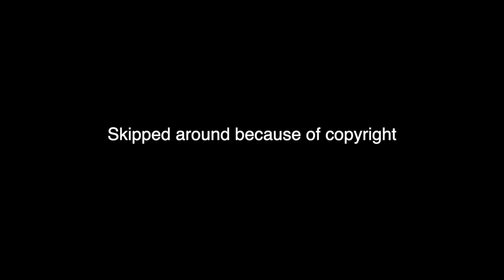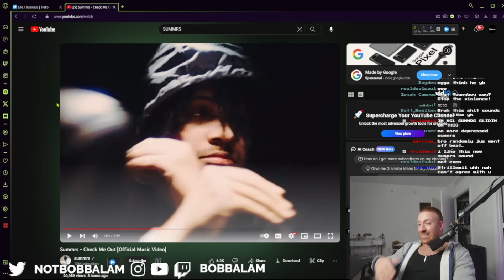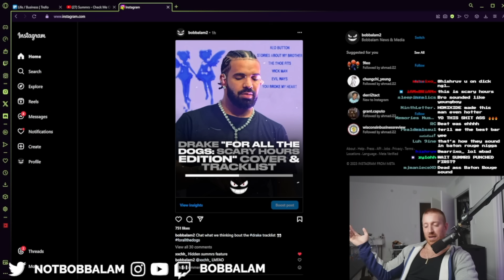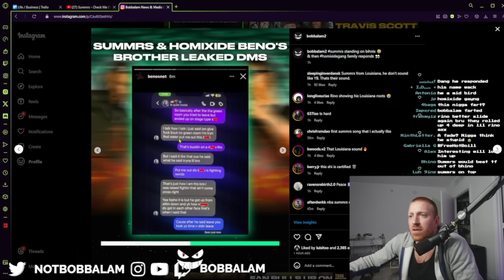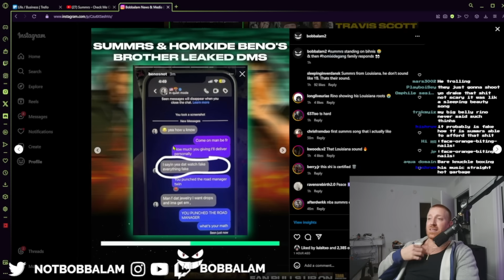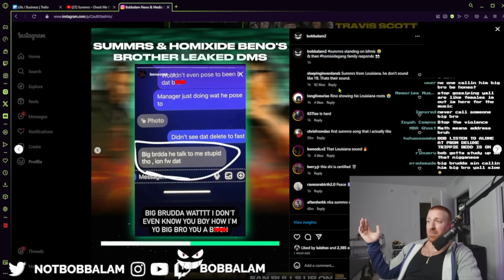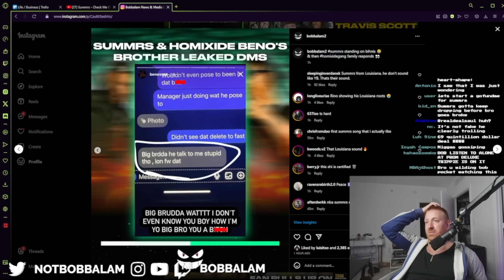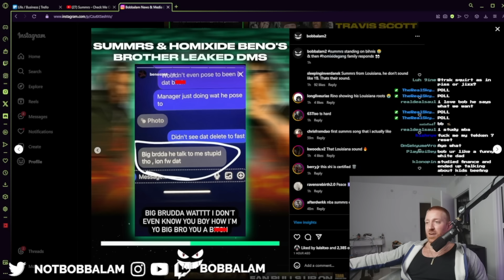Summrs Drops Homixide Gang DISS TRACK & Homixide Gang EXPOSES DMs…